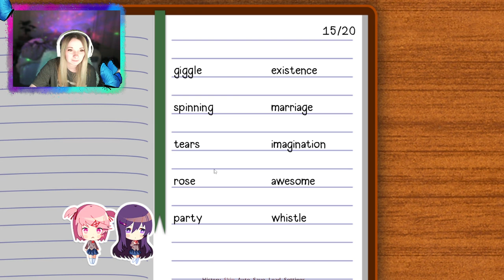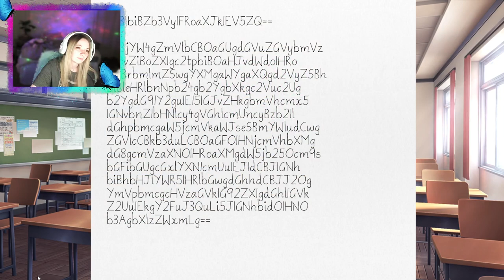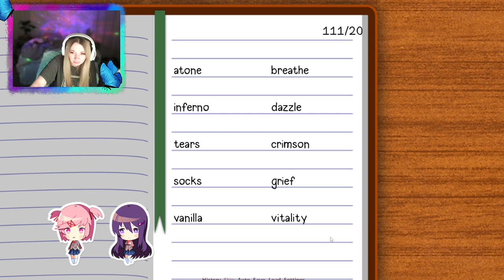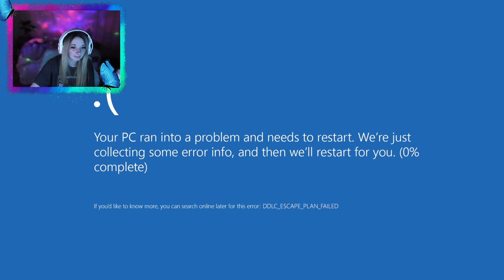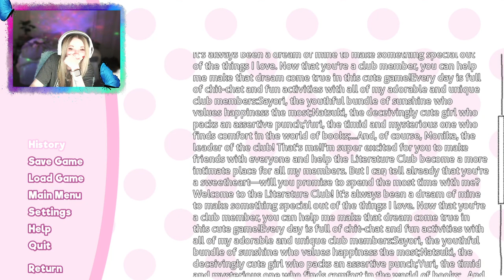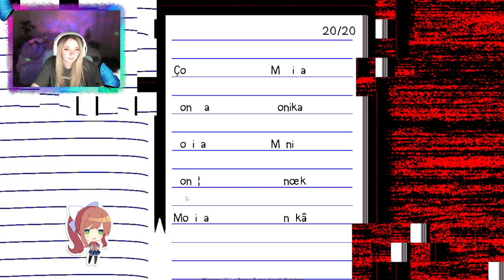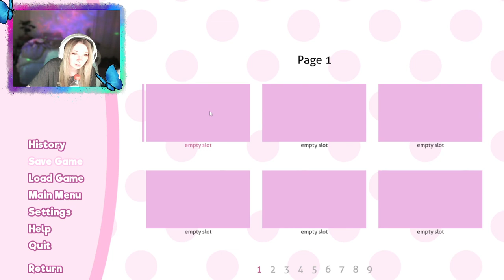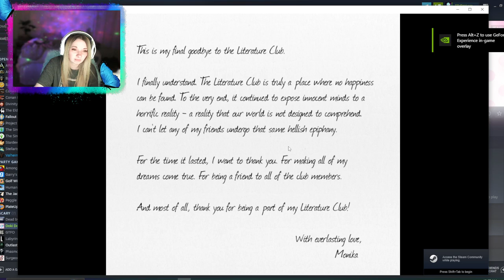DDLC Part 4 - ONLY MONIKA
💜 Blind Playthrough of Doki Doki 💜

I really hope you enjoy, please follow my stream and socials linked below to stay updated and to catch the latest stream + announcements!

*stream was live streamed on Twitch on February 10th, 2023